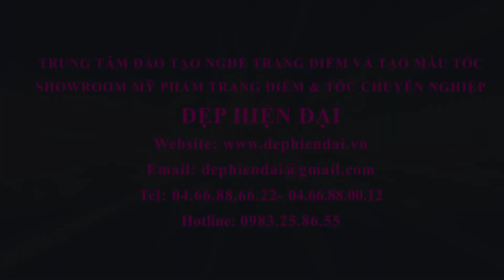Bộ Cọ Zoeva 8 Cây Rose Gold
- Giá bán: 230.000 VNĐ
🌺 CHUYÊN SỈ, LẺ MỸ PHẨM , DỤNG CỤ TRANG ĐIỂM VÀ NGÀNH TÓC
🔥Mua từ 5 sản phẩm được Khuyến mại giảm giá
📣 TUYỂN ĐẠI LÝ, CTV BÁN HÀNG TOÀN QUỐC mức chiết khấu cao 30-50%
- Địa chỉ: 397 Giải Phóng,HN